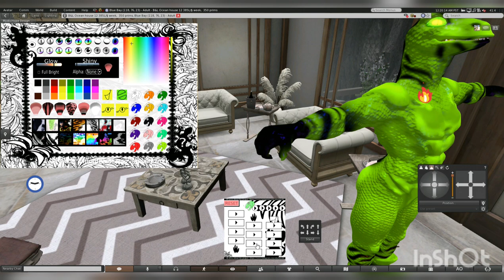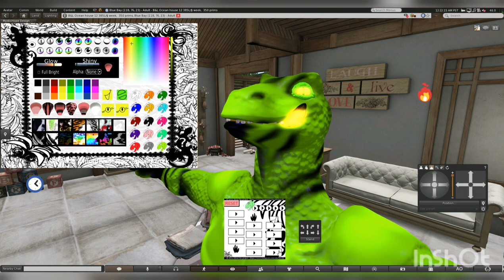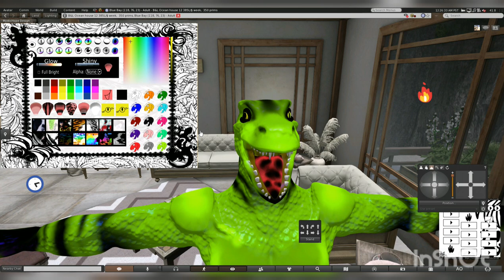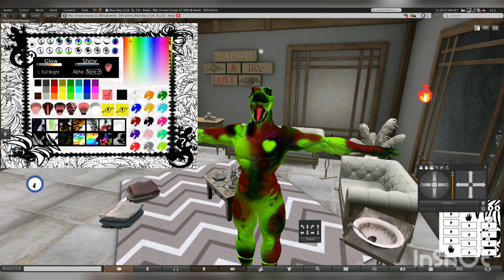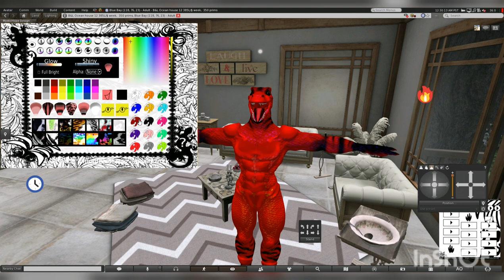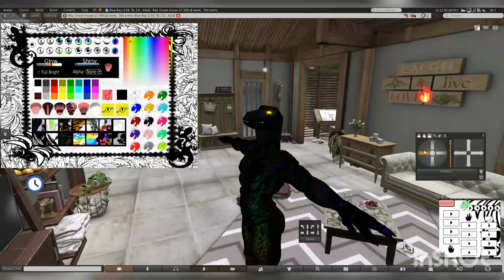ARCANUM_Project_1.0 Dragon-Lizard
Mesh Lizard Avatar (Bento bones)
- Color HUD
- Alpha HUD
- AO emotions
- Alpha body (put on the ground and click)
- Full Avatar (Body, Eyelids, Eyes)
- Alpha
- Shape

Friends. I am glad to present you my new project. After three months of trial and error. I finally finished it and want to share. Also, I will gradually spread information related to his clothes and the opposite sex. This avatar is ready and located in secondlife games. I will continue with the project. In the future, you will see such goods as a full-fledged animated tail, additional HUDs with textures and AO with animations, as well as a female version of this creature, clothing and other accessories. Thank you for your interest in this project!
You can find a video on how to use HUD and AO on my YouTube channel or in the VK group:

!ATTENTION!
After purchasing an item, keep a copy. If there are shortcomings, you can always unpack it again.
If you have any questions, you can always ask me ^^

Big thanks for the work without the work of this person, it would be impossible to implement our plans!

Друзья. Рада представить вам свой новый проект. Спустя три месяца проб и ошибок. Я все-таки закончила его и хочу поделиться. Также я буду постепенно выкладывать информацию, относящуюся к его одежде и противоположному полу. Данный аватар готов и находится в игры secondlife.com. Я продолжу заниматься проектом. В будущем вы увидите такие товары, как полноценный анимационный хвост, дополнительные HUDs с текстурами и AO с анимациями, а так же женский вариант данного существа, одежду и прочие аксессуары. Благодарю Вас за интерес к данному проекту!

Большая благодарность за труд без работы этого человека, невозможно было бы осуществить задуманное!